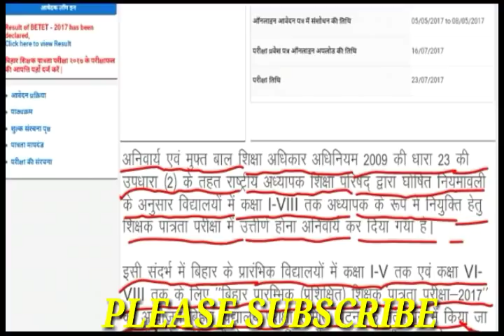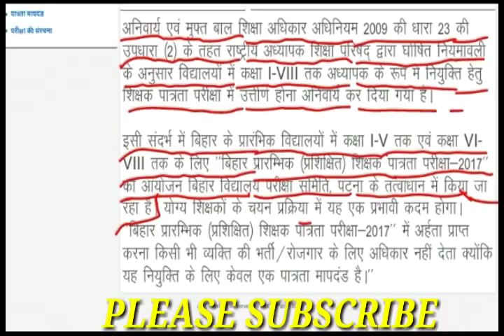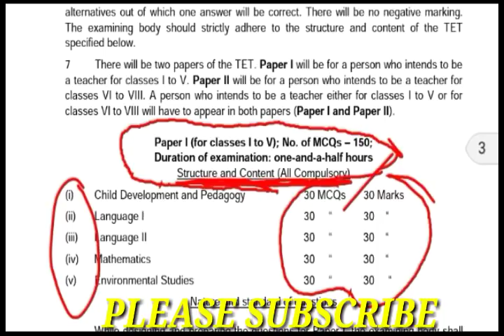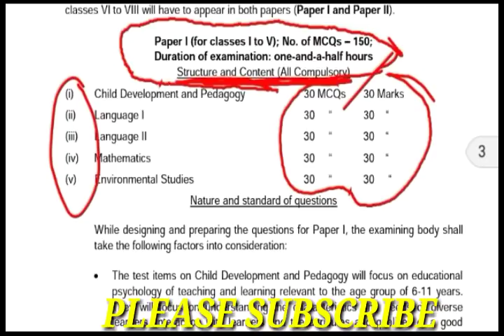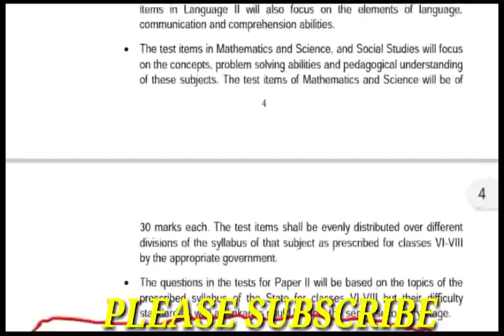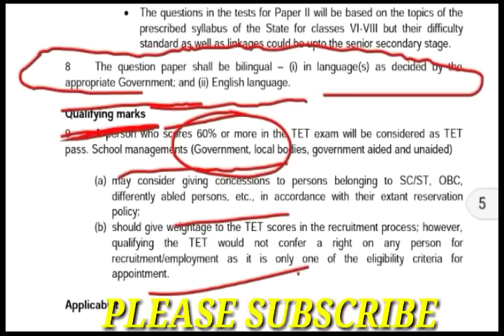Bihar बोर्ड अध्यक्ष अपने द्वारा ही रचे चक्रव्यूह में खुद फसेंगे ! Bihar Tet को लेकर बड़ा खुलासा !!